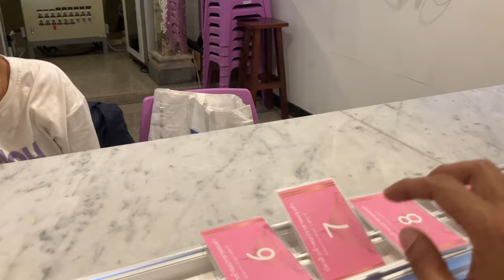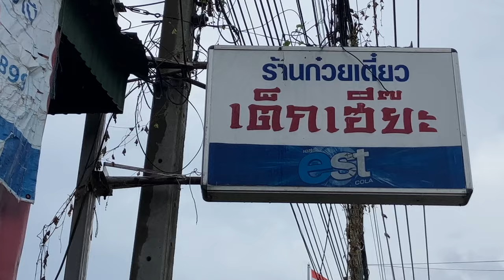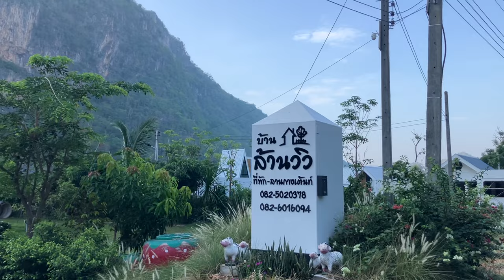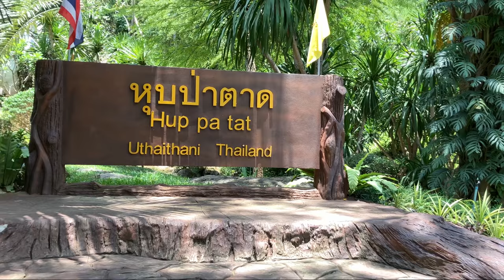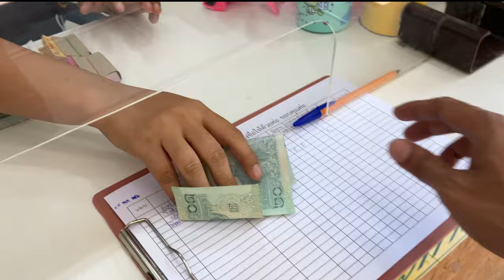ที่เที่ยว อุทัยธานี เมืองลองที่น่าอยู่ไม่เป็น2ลองใคร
สมัครเป็นสมาชิกของช่องนี้เพื่อเข้าถึงสิทธิ คลิปนี้เรามาเที่ยวอุทัยธานีกันครับ พาดูวิธีชีวิตของคนอุทัยธานี